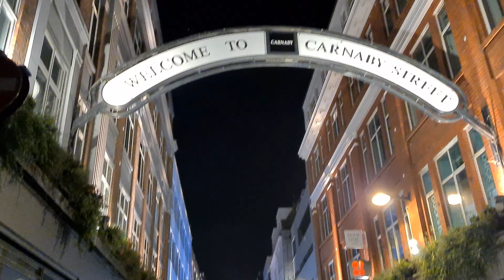CARNABY STREET on Saturday Night (October 2021) Walking Through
CARNABY STREET
Saturday Night
October 2021
Soho
Westminster
Walking Through